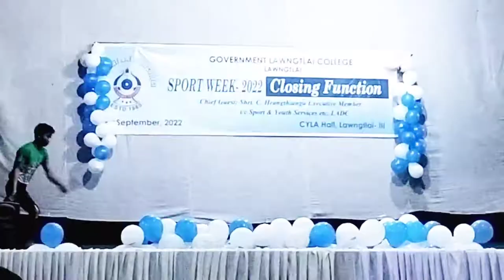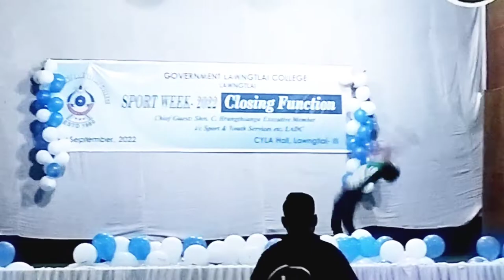zaua B boy ☀️ Lawngtlai College ✨✨